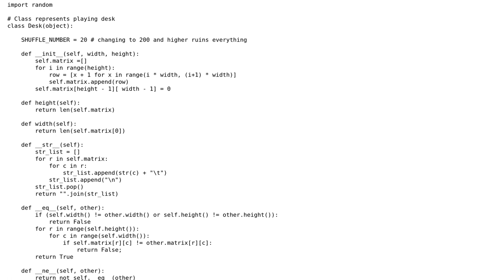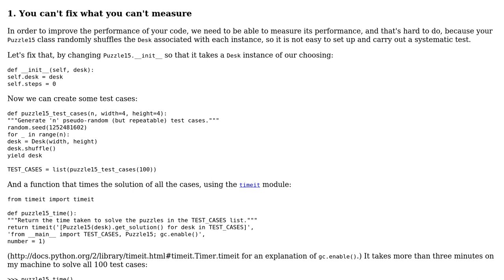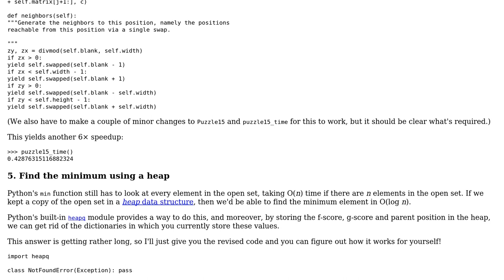Code Review: Solving 15 puzzle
With thanks & praise to God, and with thanks to the many people who have made this project possible! | Content (except music & images) licensed under CC BY-SA | Music | Images & others | With thanks to user Gareth Rees user DaZzz user 200_success and the Stack Exchange Network Trademarks are property of their respective owners. You are responsible for your own actions.